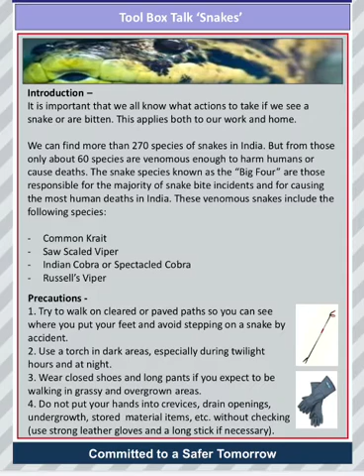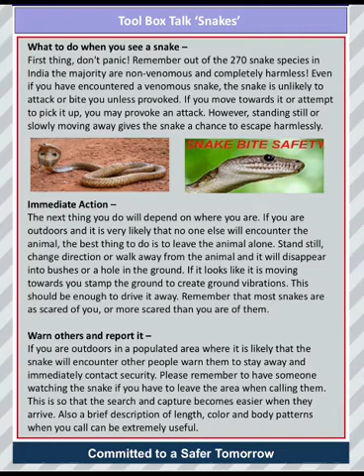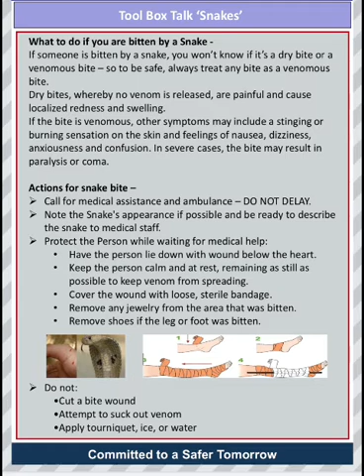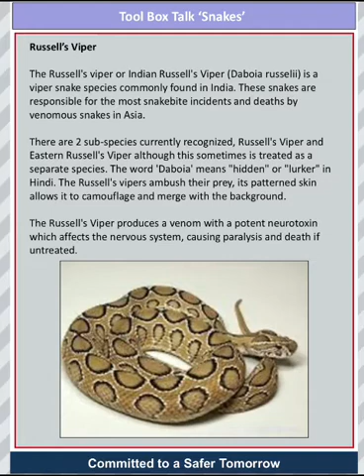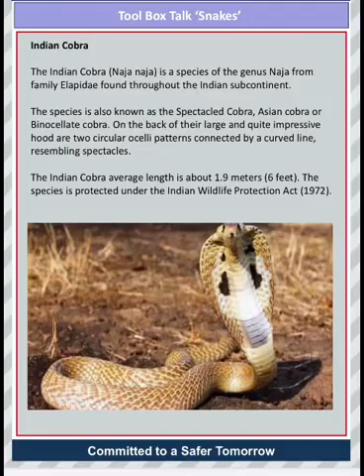Tool box talk construction site